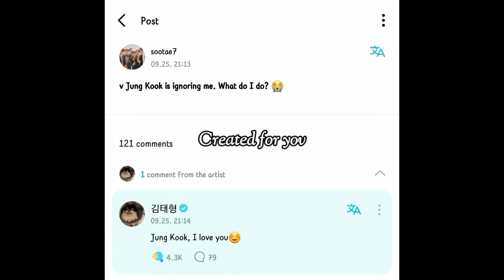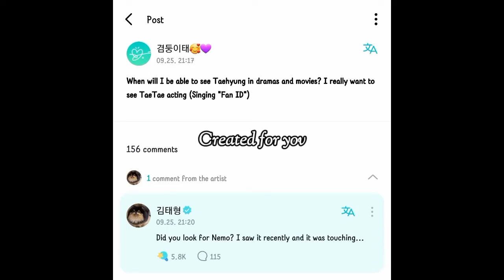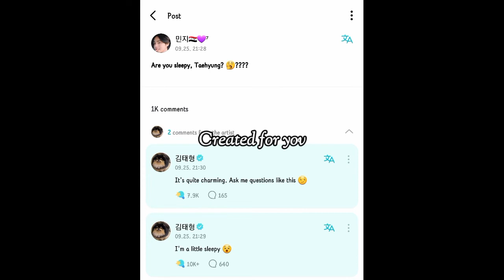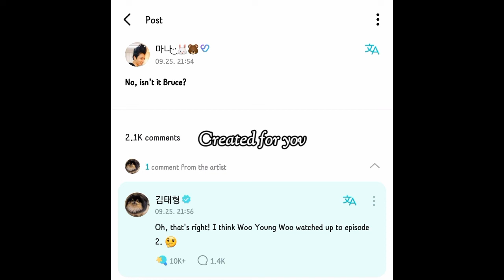BTS Kim Taehyung ✨ left comment on Army's post om Weverse (220925)